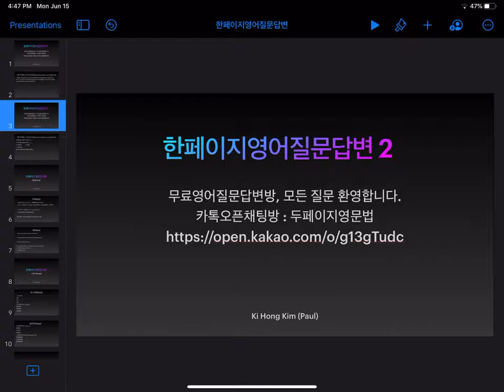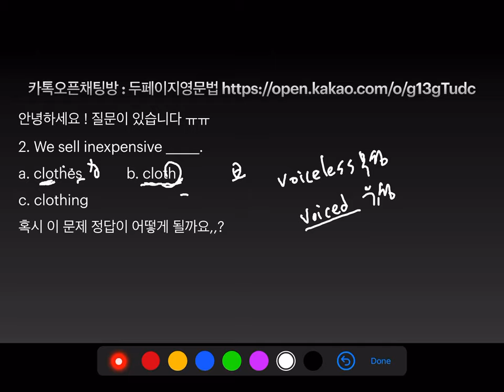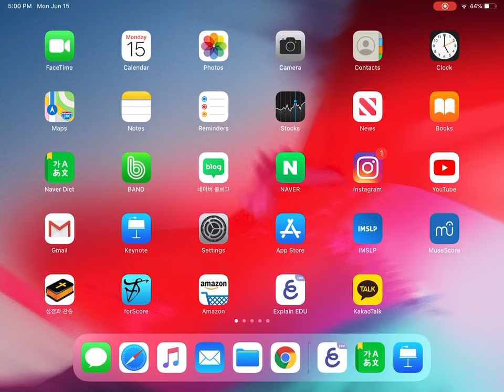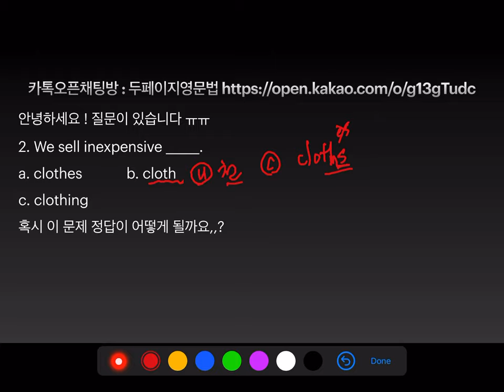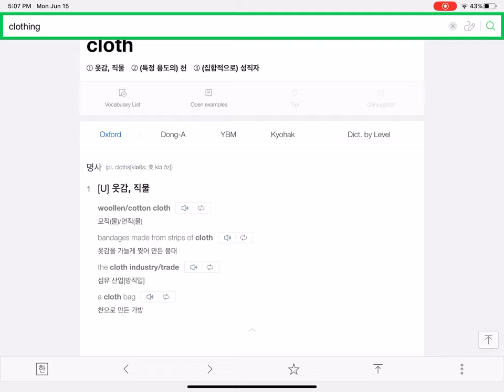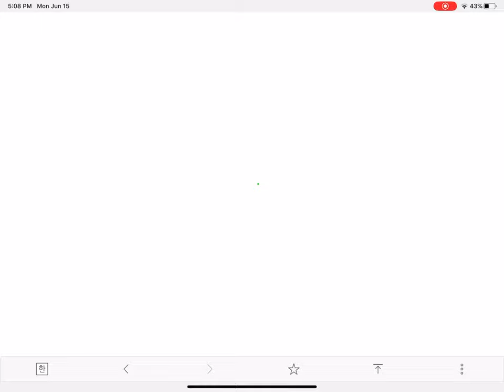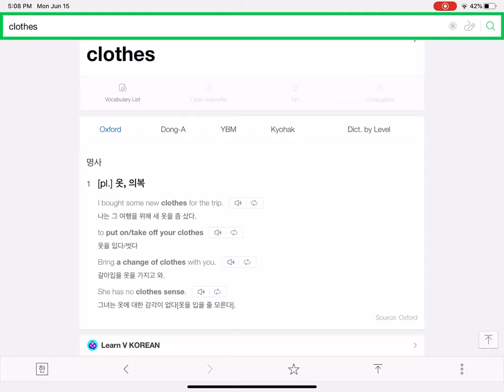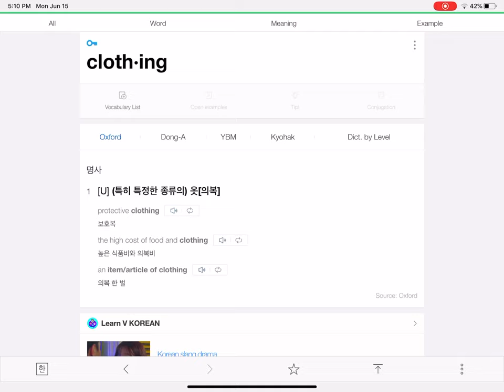영어질문답변2